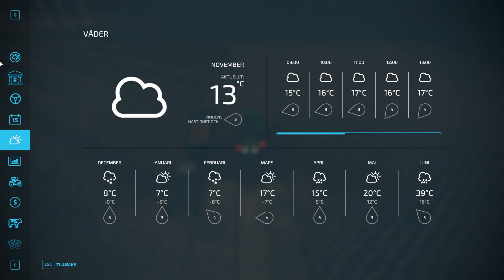MEGAFÄLTET ÄR FÄRDIGT -AVS 27- Deer Land's - Farming Simulator 22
Året är 1999 och jag har en stor dröm, en dröm om ett slott vid havet.
Men vad gör man när slottet blev en koja?
I denna serie börjar vi år 1975 och med tidsenliga utrustning och nästan utan pengar ska vi förvandla kojan till ett slott.
Reglerna är enkla
1, Inga lån
2, Inte hyra maskiner
3, 1år= 10år

Så följ med i detta nya spännande äventyr, tillsammans kommer vi att klara detta.
STORT TACK TILL ALLA MINA MEDLEMMAR PÅ KANALEN
1.  @olivergustafsson
2. @Rickard-The-Gamer
3. @johanskommar2010
4.  @christerwallgard1100
5.  @dennissw9490
6.  @Twist85
7.  @tommyjohansson7775
8.   @farmgirl_80